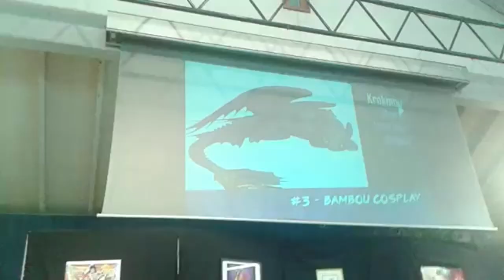YOSHI SOUS HYPNOSE = DANGER (VLOG GEEKUNCHAINEDII ep2 )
Désolé du retard mais j'ai pas d'excuse donc chut =)

A papluche =3